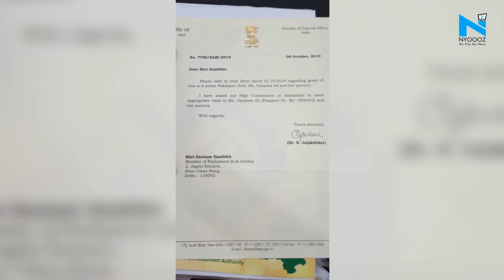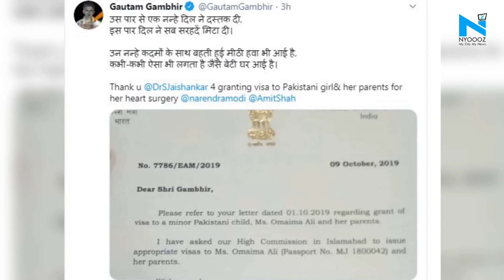Gautam Gambhir helps Pakistani child to get visa for treatment in India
Former India cricketer-turned-politician Gautam Gambhir is known for his generosity  the latest example was seen recently when he helped a minor Pakistani girl in getting a medical Visa for medical treatment in India. Omaima Ali and her family were granted medical visas for heart surgery of the child after the BJP MP wrote a letter to S Jaishankar, External Affairs Minister of India, on October 1.